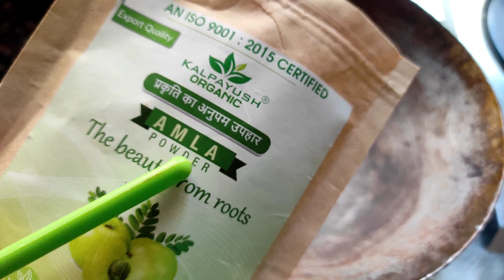सिर्फ 1 बार लगाया बालों में इतना खूबसूरत कलर आया कि मैं भी हैरान रह हो गई / Beautiful Hair Colour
मैंने बस coffee में इसे मिलाकर लगाया मेरे बाल इतने काले हुए मैं डाई लगाना भूल गई

100000% गारंटी ना मेहंदी ना तेल ना कलर। सफ़ेद बालों को एक बार में काला करें।safedbaalkalakare

अगर आप भी सफ़ेद बालो से परेशान है तो आज की वीडियो आप के लिए है. इस वीडियो में मैंने आप को बतया है की कोयले जैसे बाल काळा करने है. आप इसे बना कर जरूर लगाए. दोबरा आप के बाल सफ़ेद नहीं होंगे. जिस तरह से आप को बतया है उसे तरीके से इसे बना कर बालो पर लगाए .अगर पसंद आए तो लाइक शेयर करे मेरे चैनल जीवन ब्यूटी टिप्स को सब्सक्राइब करे..

your quires
hair growth tips
hair colour mehndi
mehndi hair colour
balon ko Lamba keys Karen
hair colour
mehndi tips
hair fall
black hair tips
white hair tips
apni rasoi Ka swaad no 1
natural hair dye at home
balo ko naturally black karne ka tarika
hair henna
kale bal karne ki dawai
khaie ep 17
white balo ke liye kya karna chahiye
hair colour for girls

Coffee में 1चमच्च मिलाकर लगालो सालों तक डाई क्या मेहँदी लगाना भी भूल जाओगे

50000%गयरंटी सफेद बालों को काला कर देगा ये रामबाण नुस्खा।Safed balo ka permanent ilaj

१लाख%गारंटी शैम्पू में बस १ चीज मिलाकर लगालो सारे सफेद बाल जड़से काले न हुए तो कहना

Ingredients:
curry leaves
shampoo
coffee
fresh alovera juice
500%गयरंटी इसे लगा लोगे तो सारे colour भूल जाओगे/Dye नही लगाना तो ये लगाओ/सफेद बाल

balo ko kala karne ka natural tarika#balokokalakaisekre

your quireshair growth tips

hair colour mehndimehndi hair colourhair fall treatmenthair fall remedies
hair colour
mehndi tips
hair fall
black hair tips
white hair tips

3 Ingredients | Homemade Natural Hair Dye | 100%Natural Hair Dye#safedbalokokalakarnekatarika
ना मेहंदी ना आंवला ना डाई | सफेद बालों को जीवन